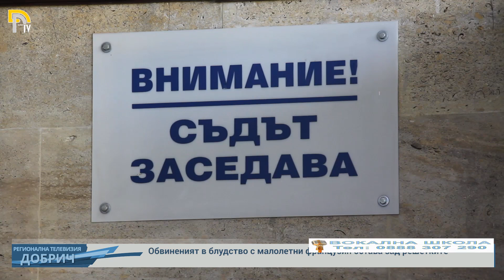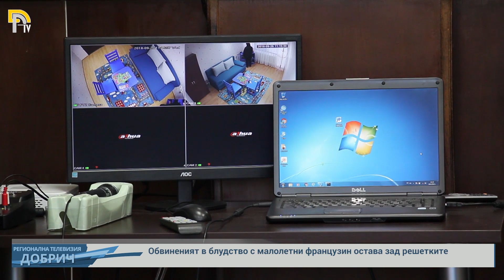Обвиненият в блудство с малолетни французин остава зад решетките